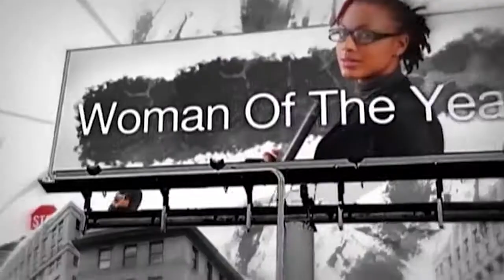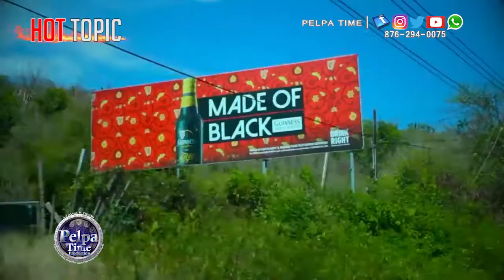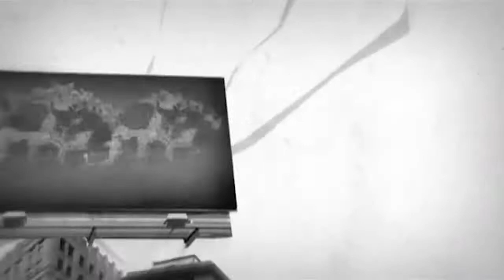Ras Bogle interview on Pelpa Time TV he talks about his new single wit Gyptian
HOT TOPIC INTERVIEW WIT RAS BOGLE  HOST FLOYD TEKOFF ON PELPA TIME TV

Entertainment & NEWS
HOW TO